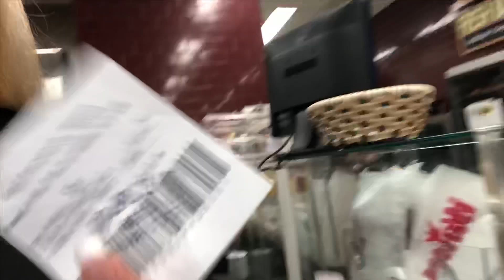First Vlog | Our trip to Philadelphia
Hey guys ! This is my first vlog so I’m sorry if it’s a little boring but I’m learning.
Can’t wait to share more about my life with you!

x, Ellene